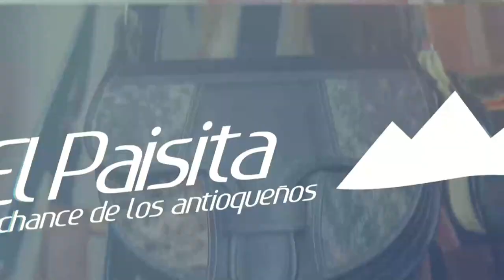PAISITA DÍA Resultados del DOMINGO 15 DE MAYO de 2022 ✅🥇🔥💰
Hola buenas tardes, te presentamos los resultados de las loterías y chances en Colombia, vamos con el Resultados del Chance Paisita día del DOMINGO 15 DE MAYO de 2022.